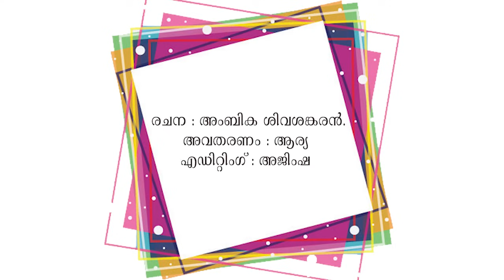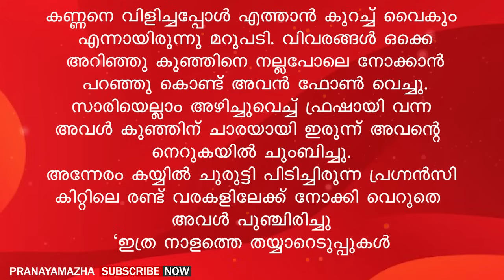അന്നേ ഞാൻ പറഞ്ഞതാണ് അവളുടെ ഫോൺ വിളി ശരിയല്ലെന്ന് | PRANAYAMAZHA STORY | MALAYALAM STORY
Writer - Ambika Sivasankaran
Voice -  Arya
Editing - Ajimsha

Malayalam story
Malayalam new story
Pranayamazha
Pranayamazha stories
Pranayamazha new story
Shahul malayil